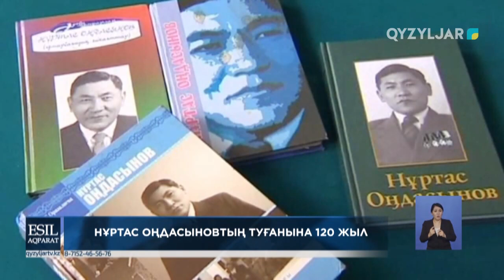Нұртас Оңдасыновтың туғанына 120 жыл